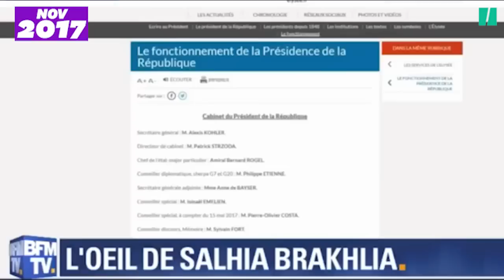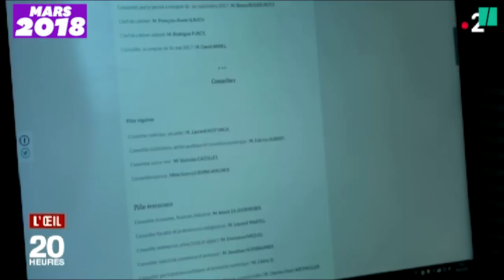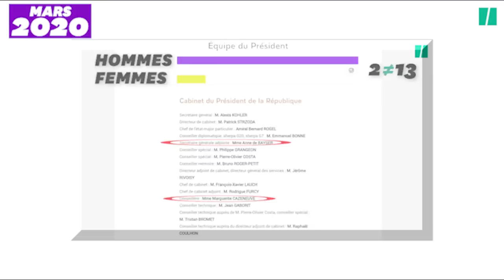Macron et la parité : en progrès mais peut vraiment mieux faire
"Monsieur le président, vous ne donnez pas le bon exemple", lui aurait reproché sa ministre chargée de l'égalité femmes-hommes. Et les chiffres donnent raison à Elisabeth Moreno.